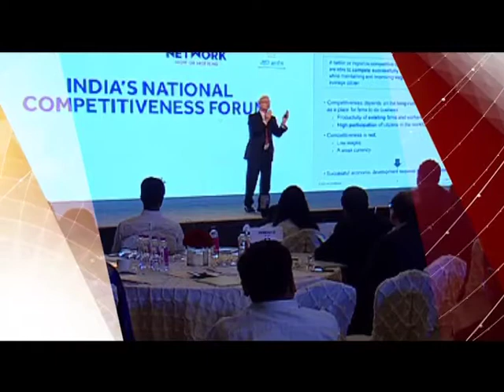Porter Prize 2017: Michael Porter in Delhi - Ep.1 Tune In Promo